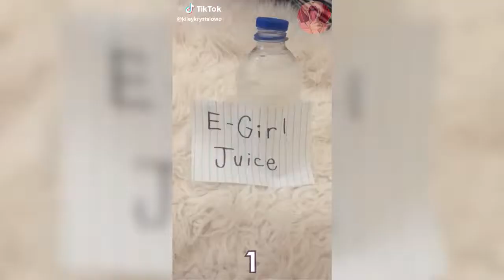🔥 Подборка TikTok(ТикТок) #1 — Why mona - Wannabe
💠 Ставь хештег "coxpa_bot" на свои видео чтобы попасть к нам в выпуск!

Все видеозаписи принадлежат правообладателям.